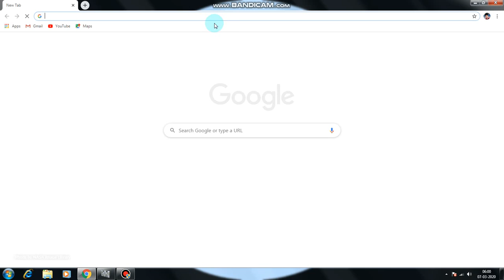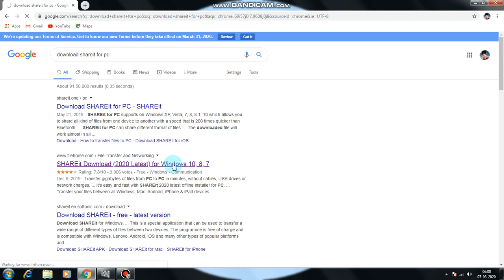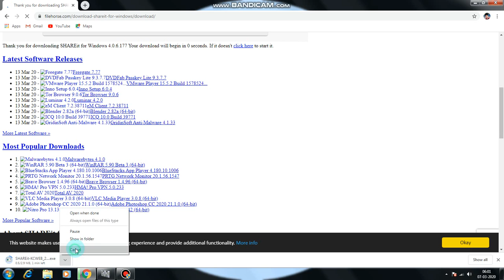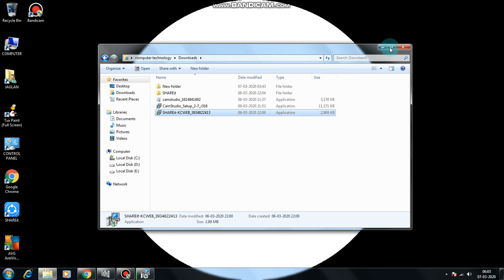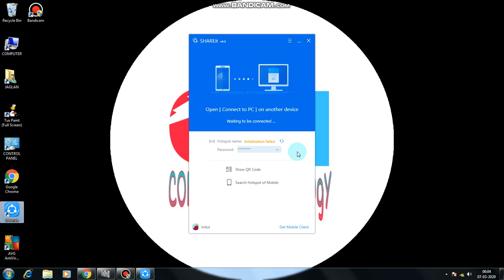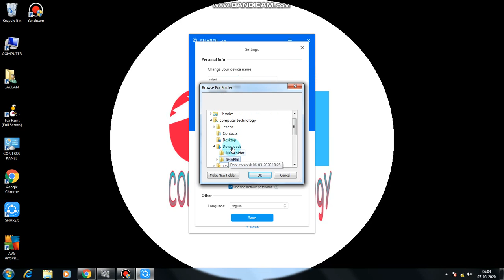How to download SHARE IT in pc. BY COMPUTER TECHNOLOGY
this vedio is about how to download share it in pc.

lets them

GOOD BYE!